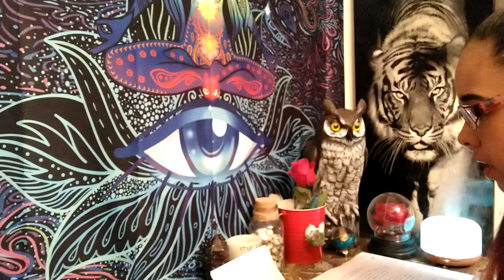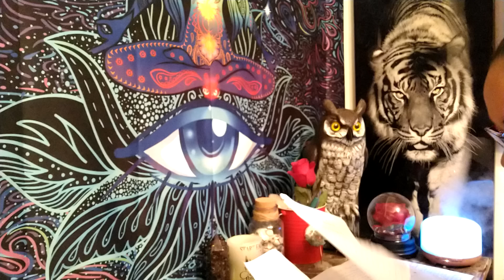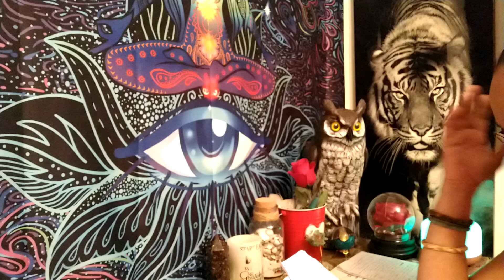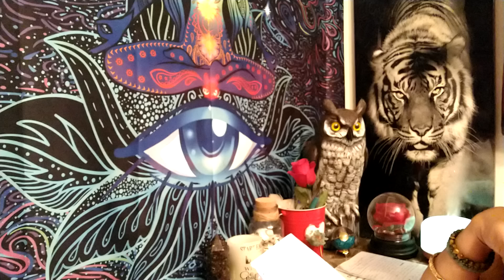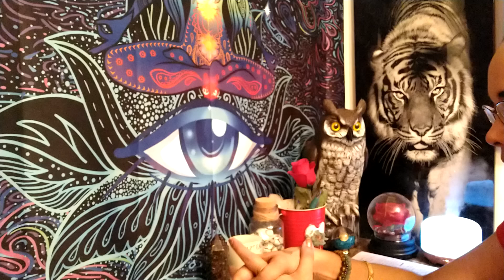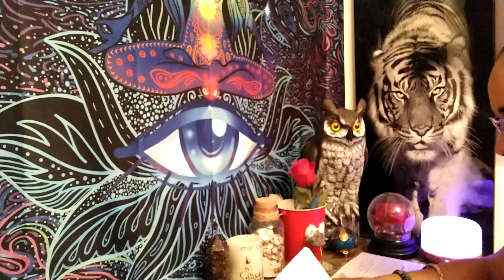Aries 😱♈ Live by the Sword ⚔️ Die by the Sword. This is my confession.. having a major awakening